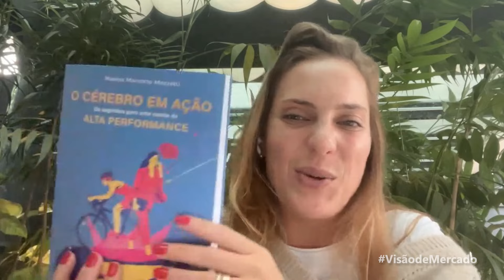Marina Mezzetti lança o livro “Cérebro em ação - Os Segredos para uma Mente de Alta Performance"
Visão de Mercado entrevistou a fundadora da Neuro(efi)ciência e especialista em neurociência e comportamento, Marina Marzotto Mezzetti, que recentemente lançou o livro “Cérebro em ação - Os Segredos para uma Mente de Alta Performance".

Marina também é pioneira no conceito de FIB (Felicidade Interna Bruta no Brasil).